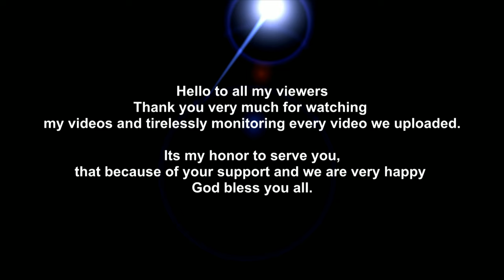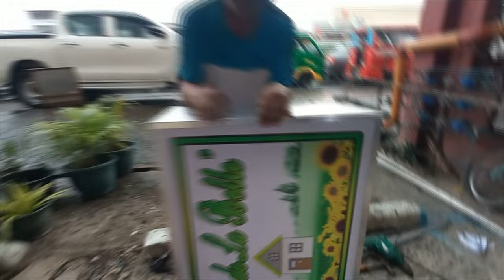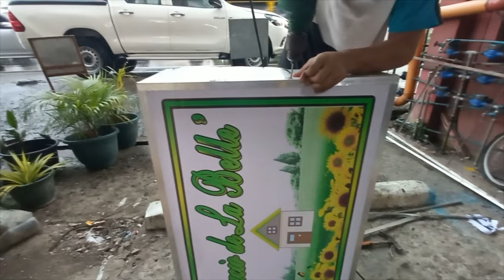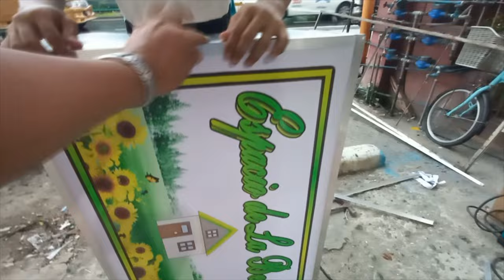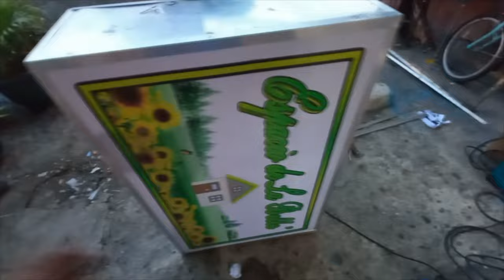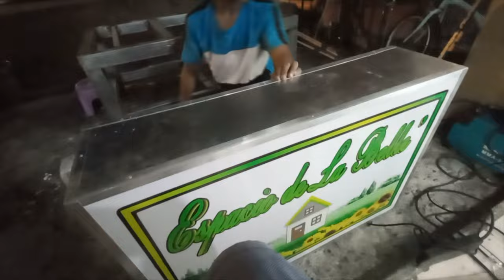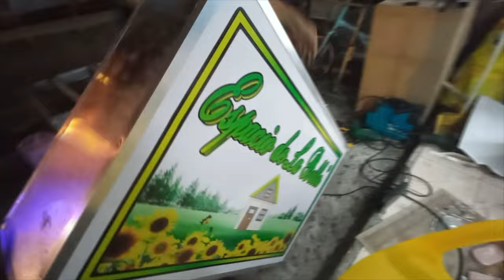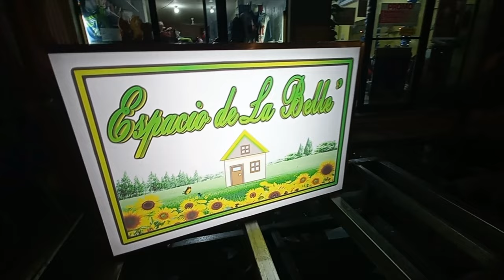PANAFLEX SIGNAGE LIGHTED Espacio de La Belle'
This is the basic procedure how to make a signage panaflex printed with light from the angle bar weldering and to panaflex setup with lights installation.